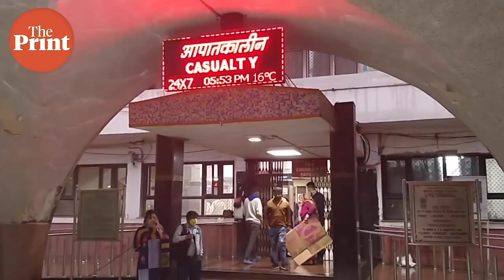Proud of RSS, VHP men if they resisted attacks during Delhi riots, says VHP leader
International Working President of the Vishva Hindu Parishad -- Alok Kumar, visited the riot affected areas of Northeast Delhi Friday and said that the damage was extensive and added that it was Muslims who triggered the violence.